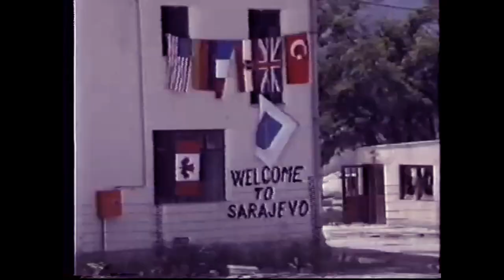N A T O W A V E - Let's Go Canada - This is a SNOWBALL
True North strong and free
Democracy is not negotiable.

He's alright as far as commies go...